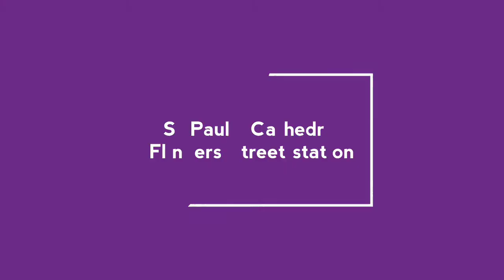St Paul's Cathedral & Finders Street station. Melbourne Landmarks & Architecture